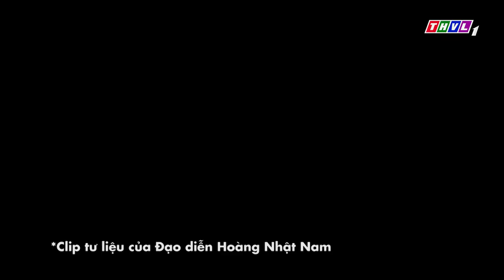CA SĨ THẦN TƯỢNG THVL | MỸ TÂM "FAKE" hát câu đầu GIỐNG đến nỗi Minh Tuyết ĐỨNG HÌNH MẤT 5 S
CA SĨ THẦN TƯỢNG THVL | MỸ TÂM "FAKE" hát câu đầu GIỐNG đến nỗi Minh Tuyết ĐỨNG HÌNH MẤT VÀI GIÂY